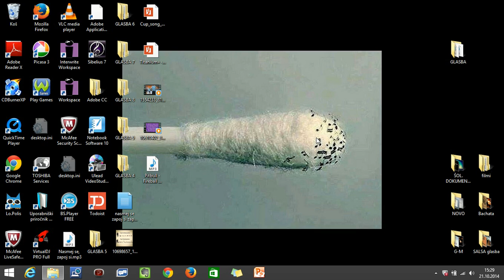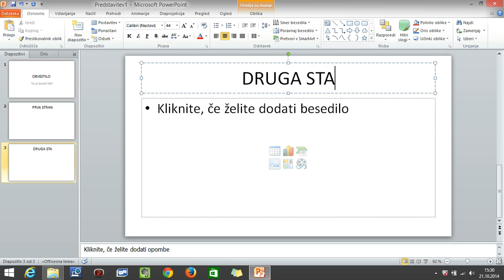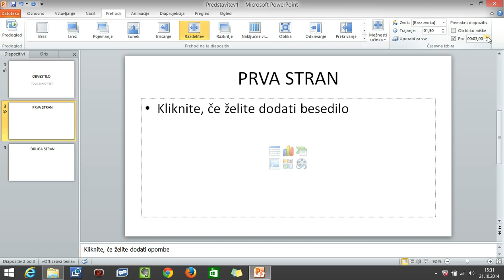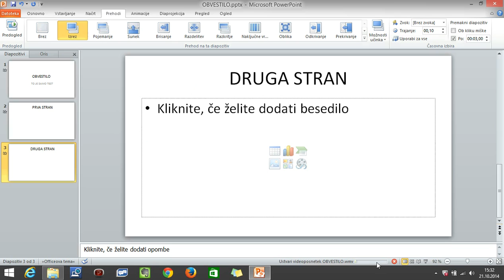Priprava obvestila za šolski terminal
Postopek kako pripraviti power point prezentacijo za šolski tv terminal, kjer se predvajajo razna obvestila.